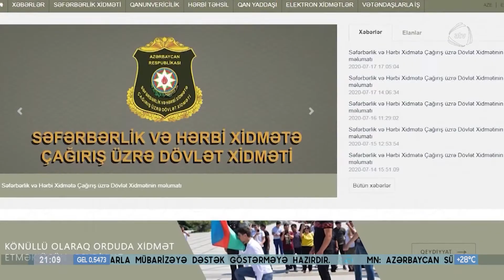Rüşvətlə hərbi bilet verən vəzifəli şəxslər ifşa olunub